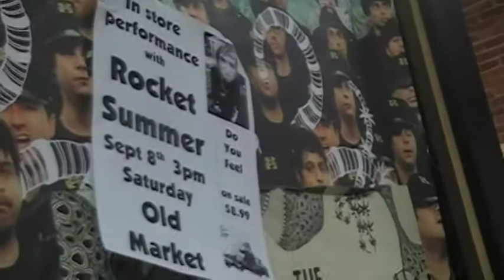The Rocket Summer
The Rocket Summer acoustic performance at Homers in Omaha, Nebraska